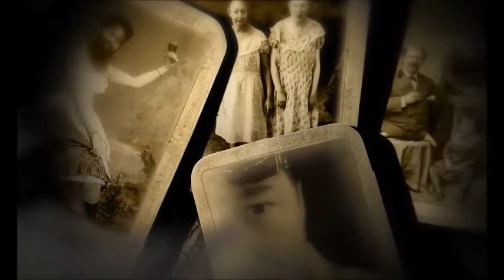Abney Parks Special But Every Time He Says Special It Gets Faster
Captain Robert enters chipmunk mode